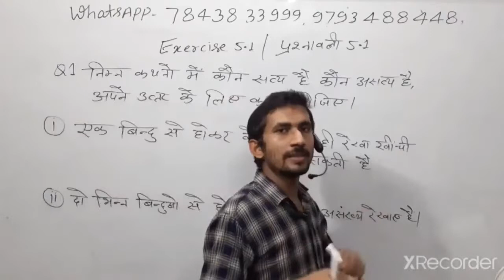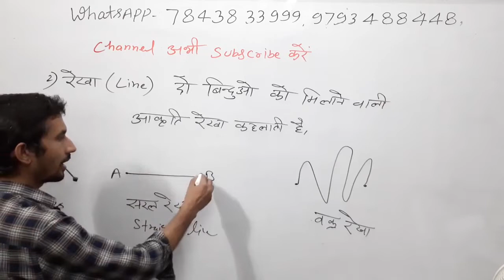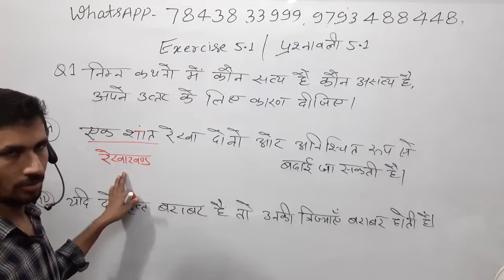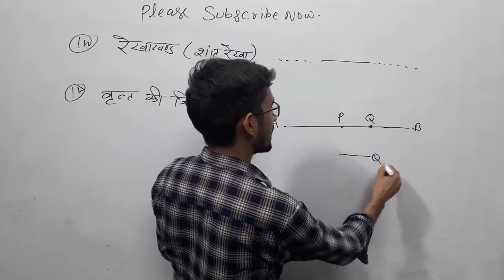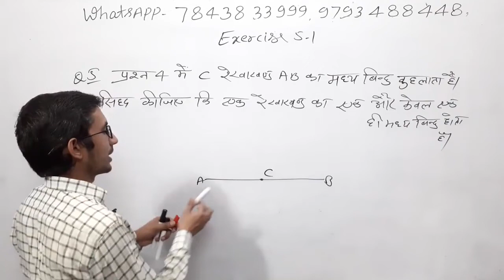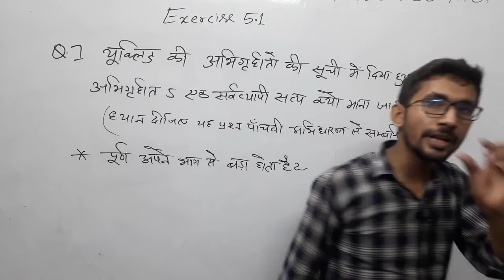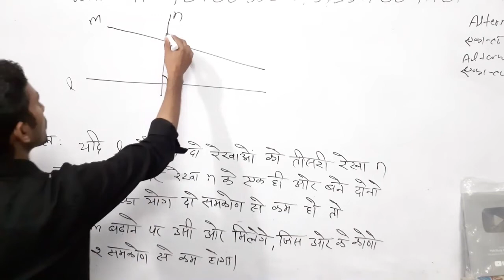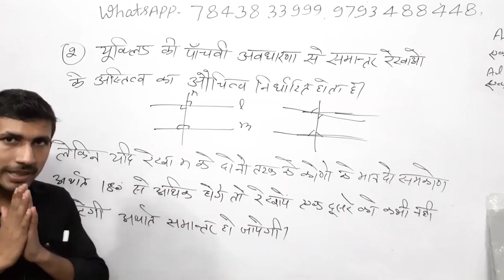Class 9 Maths Chapter 5 Complete Solutions | कक्षा 9 की गणित अध्याय 5